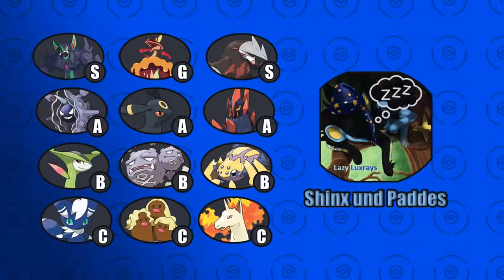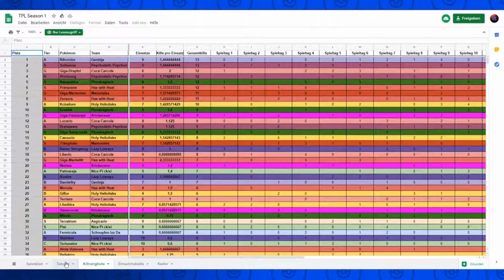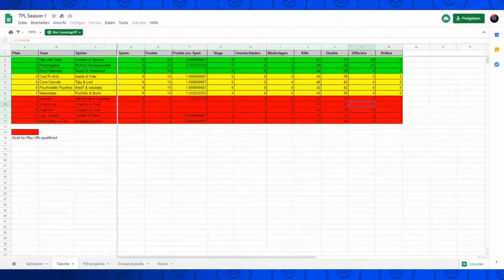TPL Spieltag 10 / Geninja vs Lazy Luxrays - Hoher Druck und ein angst einflößendes Austos.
**Löffelbaby**
Spoiler zum Kampf bitte in den Kommentaren markieren.